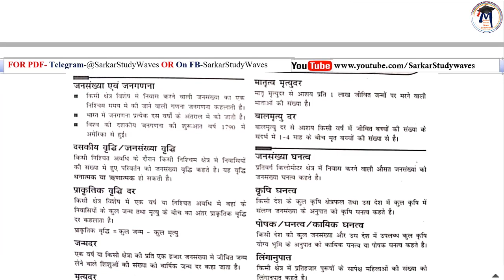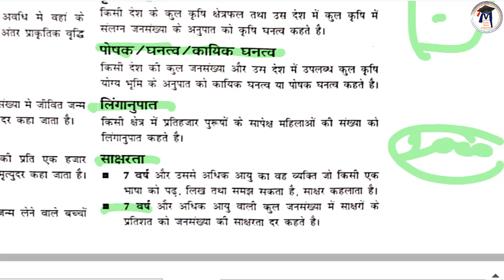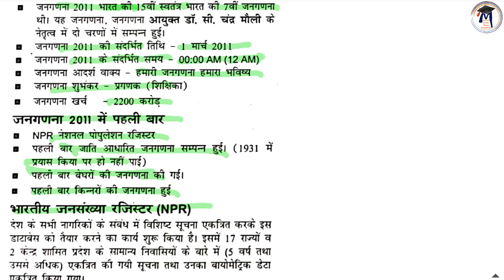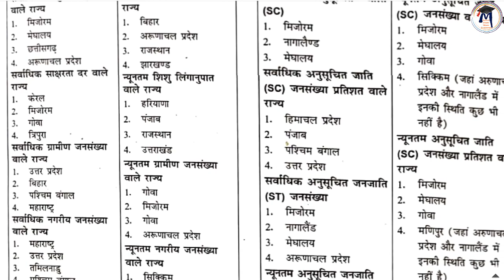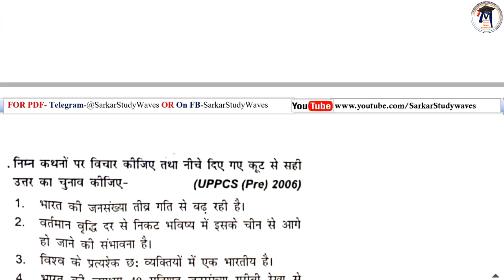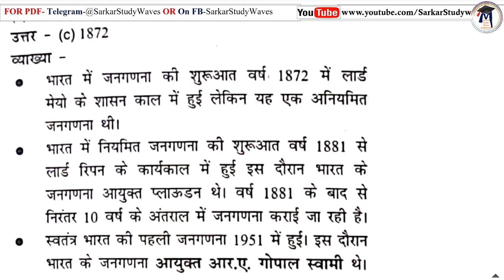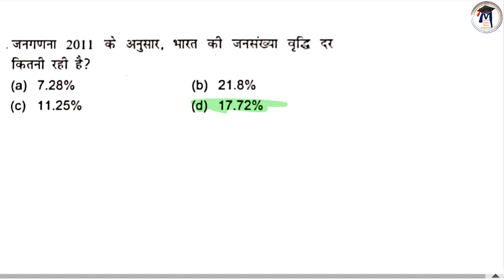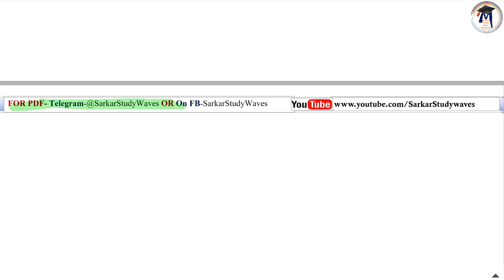15 -भारत का भूगोल-Indian Geography| Pre Test Series भारत की जनगणना| Constable, PSC, SI By Arvind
• इतिहास+ भूगोल
• षष्‍ठ प्रश्‍नपत्र
धन्‍यवाद!